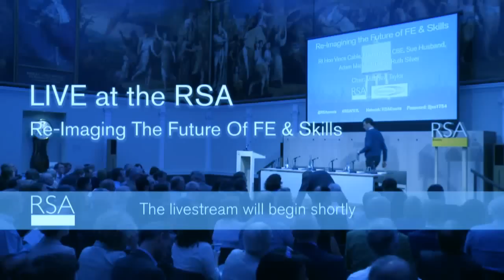The Future of Further Education & Skills | Vince Cable MP | RSA Replay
The Future of Further Education & Skills. The very near future presents a critical turning-point for the Further Education and Skills sector. Join us to explore and re-imagine custom and practice within technical and professional education, a sector which continues to be critical to securing social and economic flourishing – for this generation and into the future.